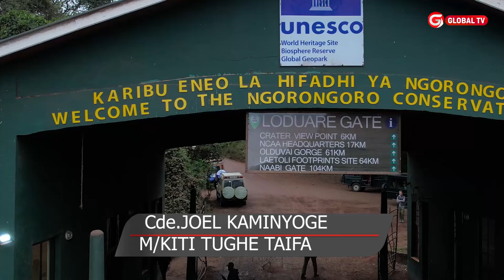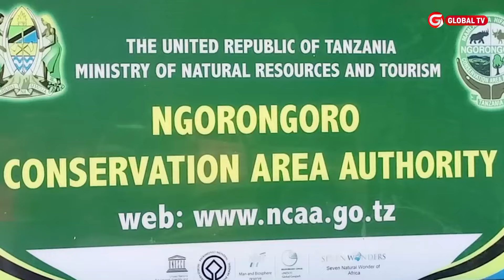WAFANYAKAZI wa TUGHE WAUNGA MKONO ROYAL TOUR ya RAIS SAMIA TENA NGORONGORO -WAWEKA REKODI kwa IDADI